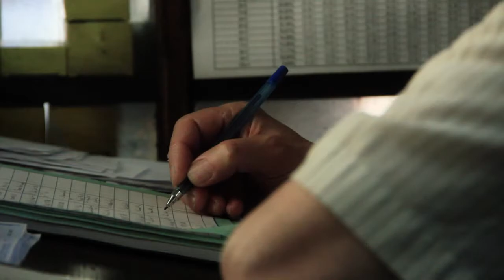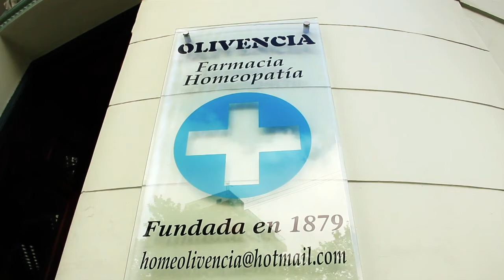Farmacia Olivencia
Olivencia Pharmacy located in south central Montevideo is one of the oldest pharmacies Uruguay, dates from 1879 and remains to this day the original furniture and shelving minutely worked for cabinetmakers, bottles and containers of porcelain blue that make up the long history of this pharmacy.
Don Jose Russo tells us from the intimacy of memory certain aspects of the ancient craft of the pharmacist of those years, when the remedies were made in pharmacies with master recipes left by the physicians of the time, as recorded in the books still maintained.

La Farmacia Olivencia ubicada en el centro sur de Montevideo es una de las farmacias mas antiguas de Uruguay, data de 1879 y mantiene hasta hoy los muebles y estanterías originales trabajadas con minucia por ebanistas, frascos de porcelana y recipientes azules que configuran la larga historia de esta farmacia.
Don José Russo nos cuenta desde la intimidad de la memoria algunos aspectos del antiguo oficio del farmacéutico de aquellos años, de cuando los remedios se elaboraban en las farmacias con las recetas magistrales dejadas por los médicos de la época, según consta en los libros que todavía mantienen.

Canon 60D
Lens 18 - 135 mm / Sigma 30 mm
registro de audio Tascam DR-100